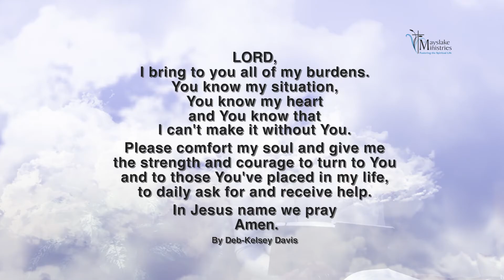Mayslake Ministries Caregiving Series - Asking for and Receiving Help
Caregiving Series - Asking for and Receiving Help,
Segment 2 of 4,
by Deb Kelsey-Davis